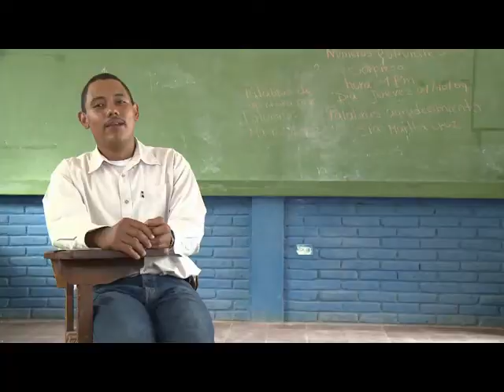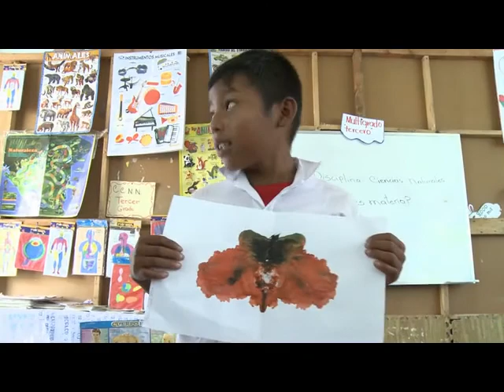Child-Friendly Schools Documentary Series: Rising Voices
NICARAGUA: The Flowing River

In the rural village of Punto Arena, 10-year-old Daniel Munoz and his three brothers have the chance to get a quality education at El Riito School.

The main focus of the child-friendly schools policy in Nicaragua is to bring access and quality education to the country's poor and hard-to-reach. Participation at the local level is a hallmark of the Nicaraguan education programme. The story follows Daniel to a school that has implemented a feeding programme, supplied clean water and good hygiene education, built wheelchair-accessible ramps and trained teachers. With support and encouragement from their parents and the community, Daniel and his brothers gain the opportunity to learn about the world around them and dream of a better future.